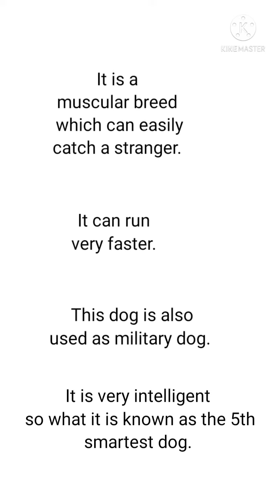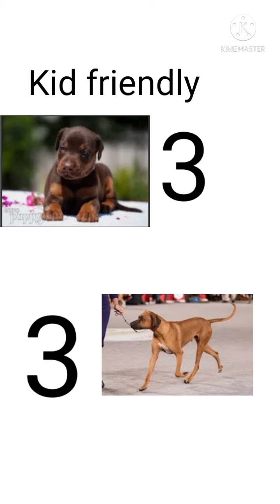Doberman vs Rhodesian Ridgeback | Dog competition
Dog competition